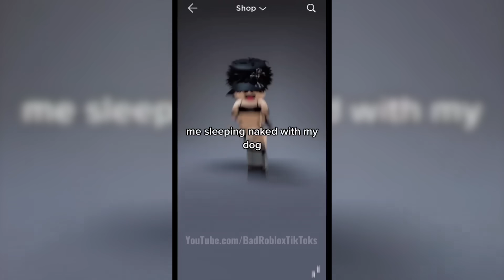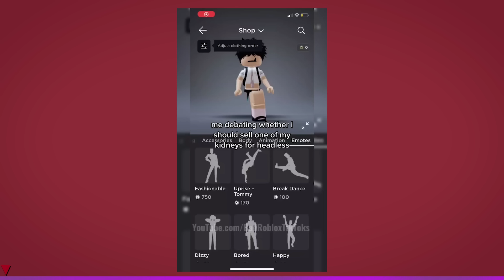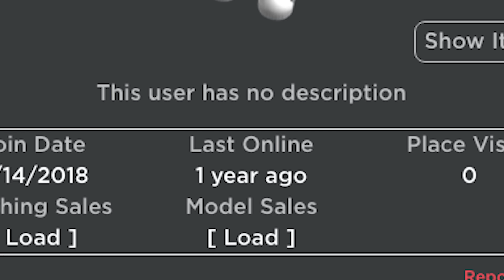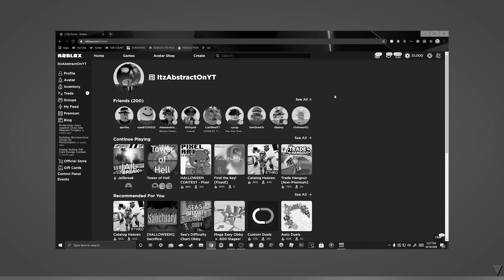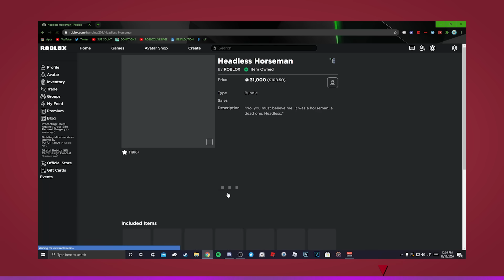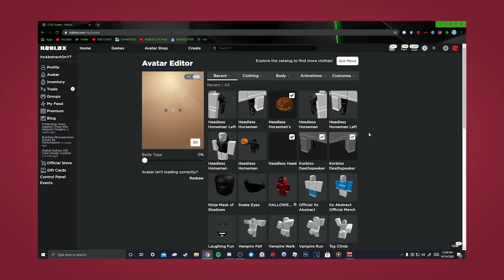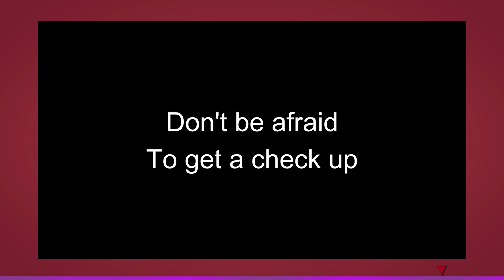Roblox Has Hit Rock Bottom.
Roblox, the biggest place for TikTok to ruin a great video game. Roblox TikTok and the Roblox community make the cringiest videos in every form imaginable. Today we reveal the dark side of Roblox.